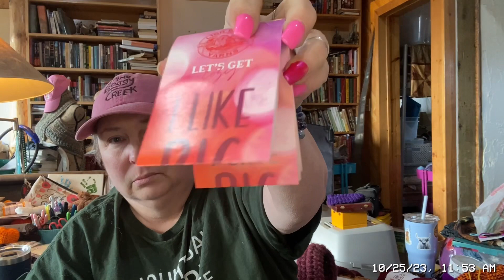bodhatapalooza mostly finished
Laura @MadMimisCrochetandFarming
Patterns from @BAGODAYCROCHET